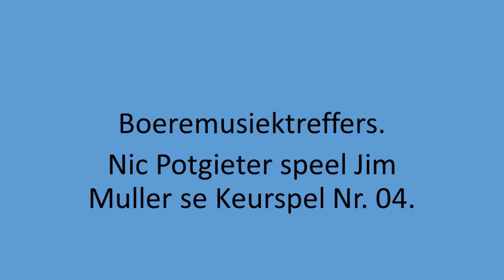Nic Potgieter - Jim Muller Keurspel Nr. 04.